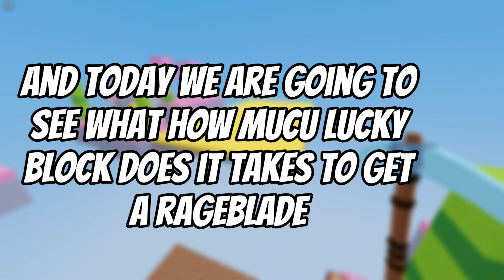How Many Lucky Block Does It Takes To Get A Rageblade?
How many lucky blocks you need to get a rageblade?